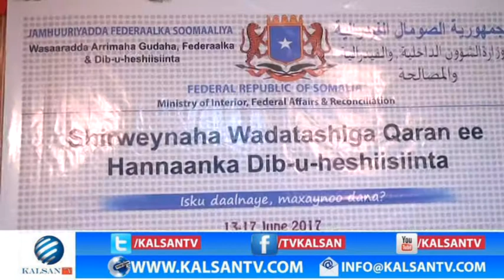SHIRKA MADASHA WADA TASHIGA QARAN EE HANAANKA DIB U HESHIISIINTA 17 6 2017